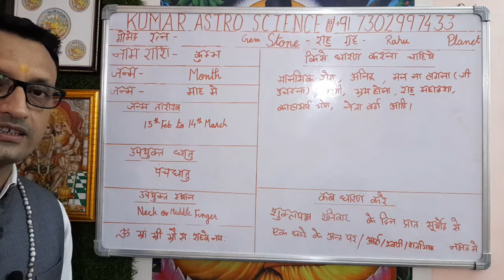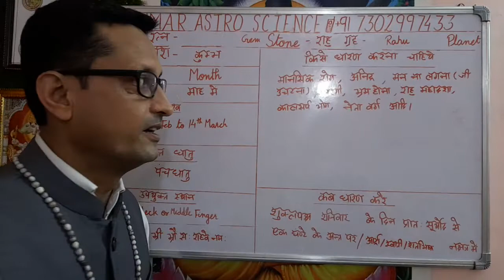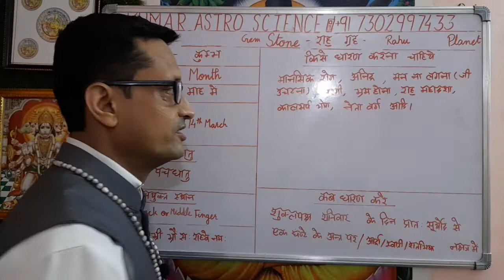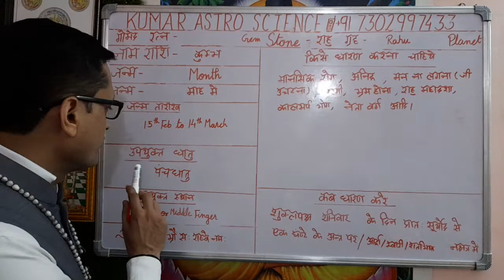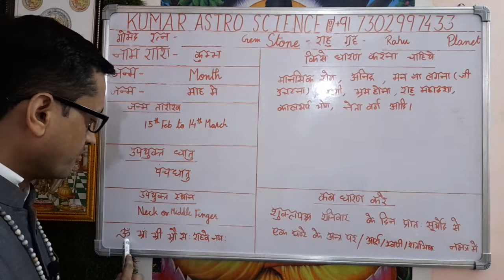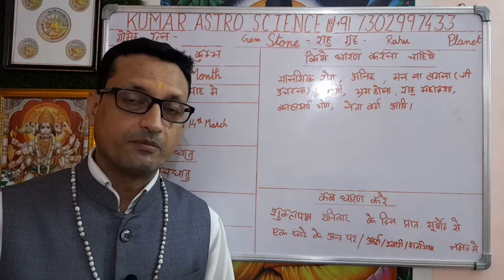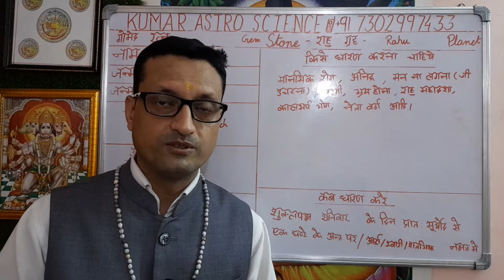गोमेद के लाभ | Benefits of Gomead | Gemstones | PRAVEEN KUMAR ASTRO SCIENCE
Aaj ke Is Video me Gomead Gem Stone ke vishay me bataya ha.

    astrology predictions/analysis and that I cannot
    be held responsible in any way for adverse
    consequences. Astrology is an ancient art of
    analyzing the birth chart and has its limitations.
    You are, hereby, advised to exercise common sense
    while reading the analysis.